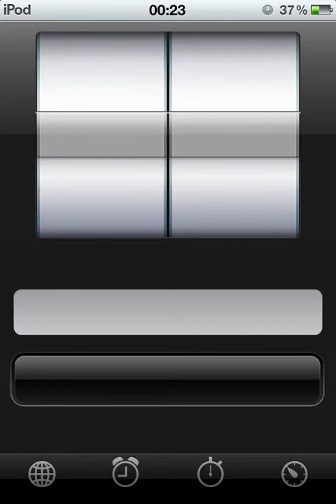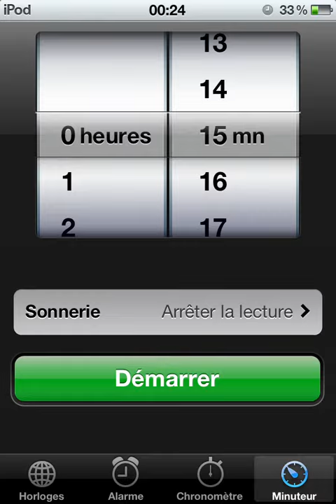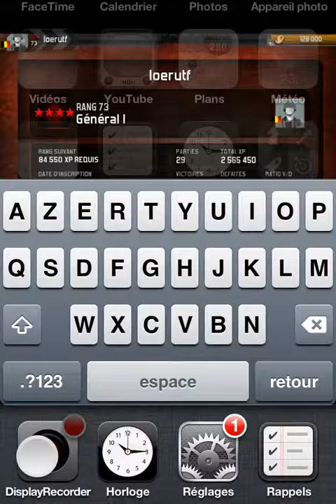Comment activer mode Sleep sur iPod/iPhone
Petit tutoriel pour utiliser fonction Sleep sur un iPod ou un iPhone